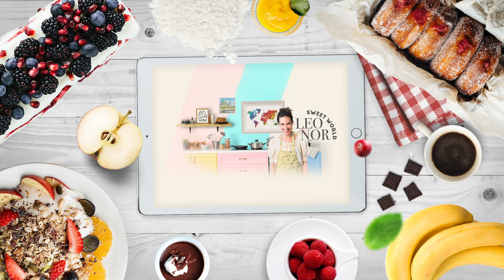Rezept für Kürbis Püree | Leonor's Sweet World - Deutsch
Hallo,

heute machen wir Kürbis Püree, die wir für verschiedene Rezepte benutzen werden.

Ihr braucht nur:

- einen Butternut Kürbis oder einen halbierten Butternut Kürbis
- Kokosnuss-Öl
- Salz

1) Der Kürbis mit Kokosnuss-Öl pinseln und Salz drüber streuen.

2) In Backofen bei 200°C für 45 Minuten baken lassen.

3) Wenn fertig ist, abkühlen lassen. Wenn es lauwarm ist die Kerne und Fassen entfernen. Das Kürbis mit einem Löffel weg nehmen und es sieben, um es von der Flüssigkeit zu trennen. Es wird auch gleichzeitig püriert.

4) Es kann sofort benutzt werden, eine Woche in Kühlschrank gelagert sein oder sogar eingefriert.

In unserem nächsten Video, zeigen wir wie man mit diesem Püree, Kürbis Schoko Riegel macht! Sie sind lecker und Gesund! Bleibt dran!

Viele Grüße,
Leonor's Boys! ❤️

Bitte merken, dass dieses Video in 3 Versionen gefilmt war. Um der Deutsche Kanal zu sehen, bitte hier clicken

Atenção! Este video foi gravado em 3 versões diferentes. Caso deseje receber apenas os videos em Português, por favor subscreva ao meu canal português